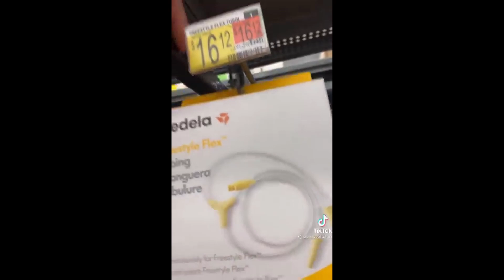Rappers React To Mike Patton "Deep Deep Down"!!!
Follow Hollywood on Instagram @Hollywood_6ix

We are thinking about starting our own Discord server so we all can talk about what we should do next, what we did right, wrong, and many other topics. Should we?

Mike Patton, deep deep down, reaction, mike patton deep deep down, rappers react, deep deep down mike patton, mike patton interview,